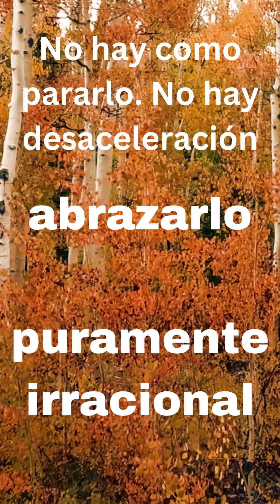Desafío: Inteligencia Artificial y humanidad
Este video esta basado en el pensamiento de Moises quien es un Artista-Empresario  que nos comenta sobre la Inteligencia Artificial.

¡Visita este fabuloso canal!